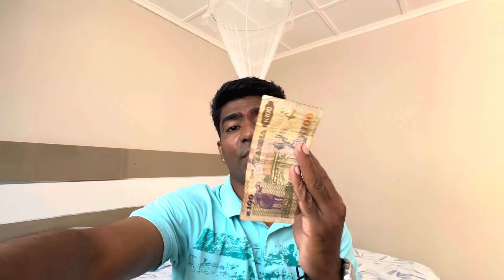Shocking First Impression Of Zambia 🇿🇲 ! Girls Are Very Friendly ❤️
Welcome back to Hemant Khapare YouTube channel ￼

*Title:* Shocking First Impression Of Zambia 🇿🇲 ! Girls Are Very Friendly ❤️

"Join me on my thrilling journey to Zambia, a country that left me speechless! 🤯

In this vlog, I'll share my honest first impressions of Zambia, from the stunning natural beauty to the warm hospitality of its people. But what really surprised me was the friendly nature of the Zambian girls! ❤️

Watch as I explore:

- The vibrant streets of Lusaka
- The breathtaking landscapes of Zambia
- The rich cultural heritage of the Zambian people
- And, of course, the beautiful smiles of the local girls! 😉

Get ready for an unforgettable adventure!

Facebook Page :- Hemant Khapare Vlog

*Watch till the end* for an epic Zambian experience!

Related Topic : -

- Zambia travel vlog
- First impression of Zambia
- Zambian girls
- Friendly locals
- African adventures
- Travel diaries
- Hemant Khapare
- Lusaka
- Zambian culture
- Natural beauty